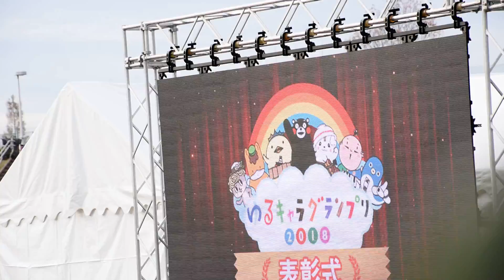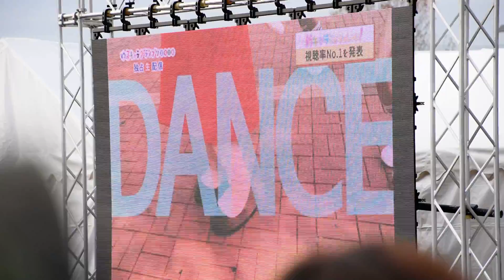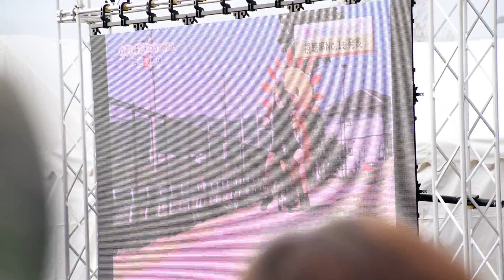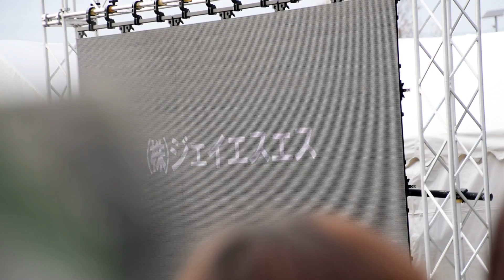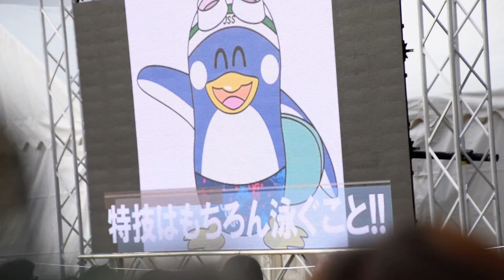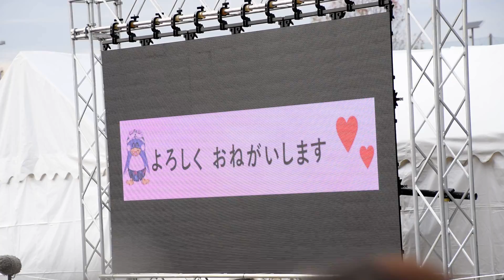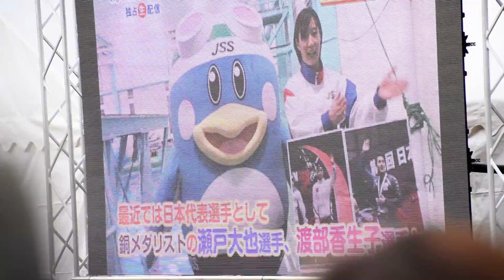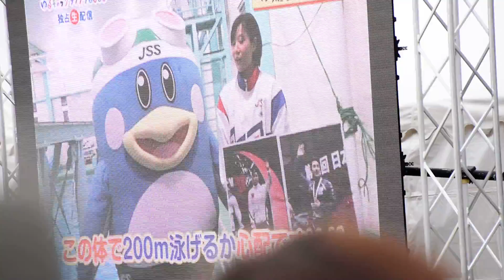ゆるキャラグランプリ2018⑧表彰式①寺嶋由芙ゆっふぃー＠東大阪花園中央公園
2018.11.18ゆるキャラグランプリ2018⑧表彰式①寺嶋由芙ゆっふぃー＠東大阪花園中央公園